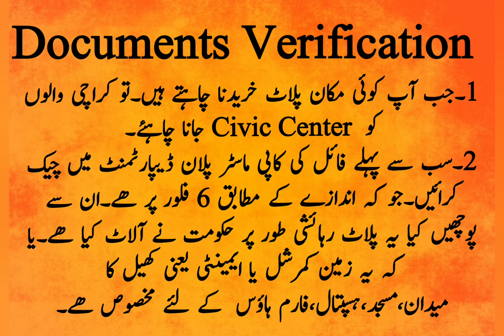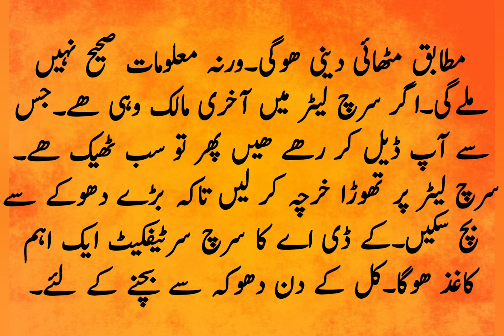KDA ki File Karachi Main Khaan Check Karaien || Where can Verification Of KDA File in Karachi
KDA ki File Karachi Main Khaan Check Karaien || Where can Verification Of KDA File in Karachi @KarachiPropertyUpdates

kda search Letter
Karachi master plan department
karachi file ki copy Khaan Check Karaien